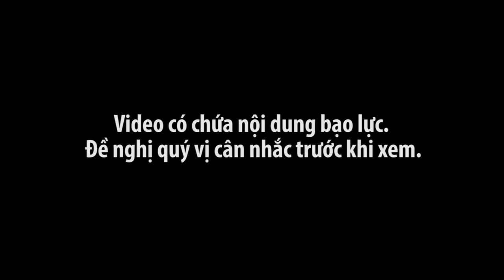Chơi xấu, võ sĩ bị khán giả lao lên võ đài hành hung Thể thao Thanh Niên